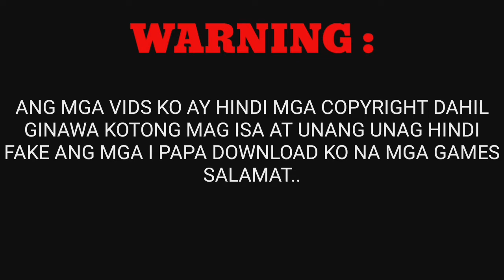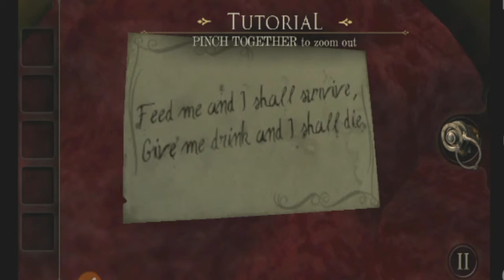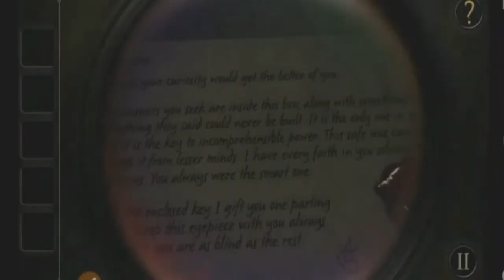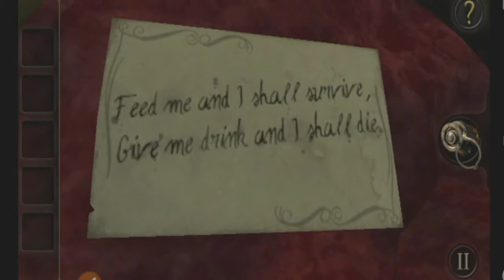The room🔥 ( TAGLOG GAMEPLAY ) 200MB ONLY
MY CHANNEL IS DOWNLOAD SOME PREMIUM OFFLINE GAMES HIGH QUALITY AND I DO ALL THE TERMS THANK YOU🤚